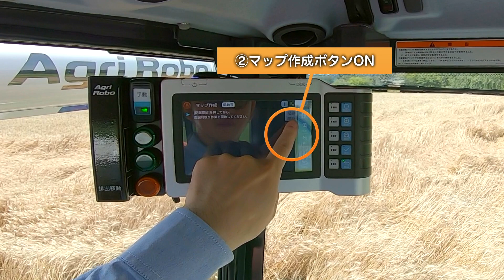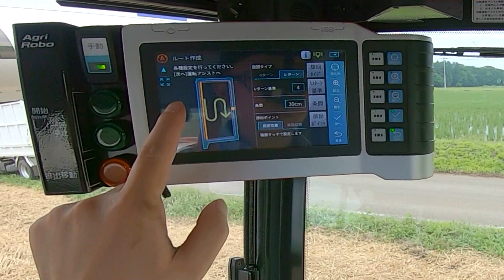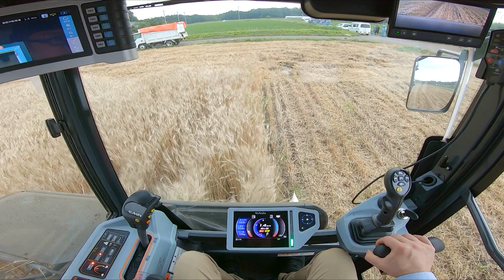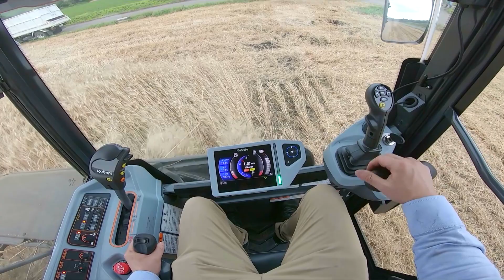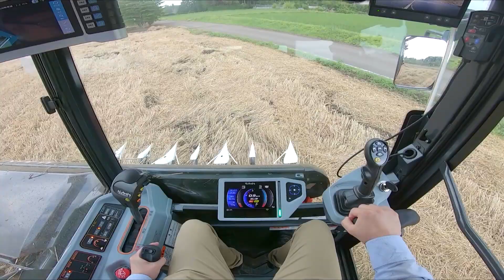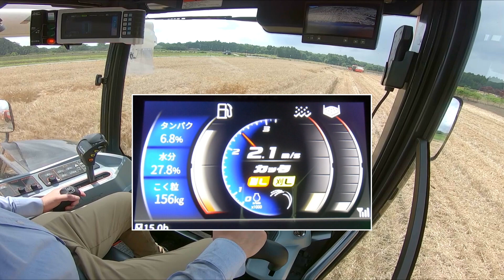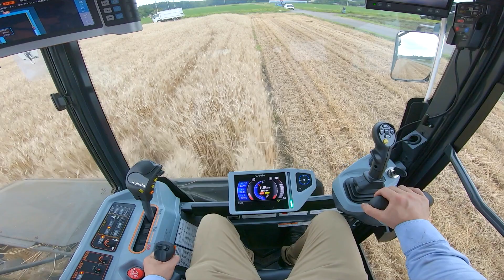【試乗体験動画】クボタアグリロボコンバインDR6130A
農業機械に乗った気分でクボタのスタッフによる解説が聞ける動画で試乗体験！

クボタアグリロボコンバインDR6130A以外にも、DIONITHスペシャルSX仕様や、直進アシスト機能がついたGSトラクタ等の試乗体験動画を、「クボタバーチャル展示会 農フェス！2021夏秋」でお楽しみいただけます。

開催期間は、2021年8月末まで！期間中は、豪華プレゼントがあたるアンケートも実施しています。

▼▼農フェス！2021夏秋　会場はこちらのURLから▼▼

皆さまのご来場お待ちしております。